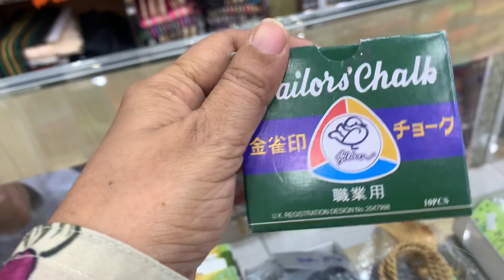নতুন নতুন সেলাই শিকলাম।এর জন্য কিছু টুকি টাকি কিনলাম।